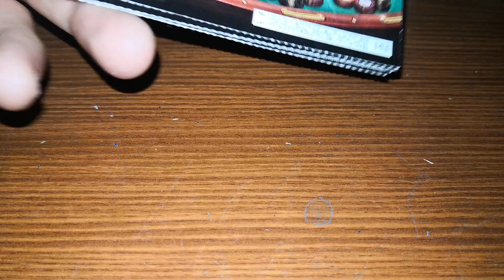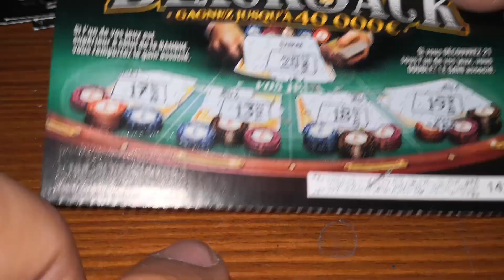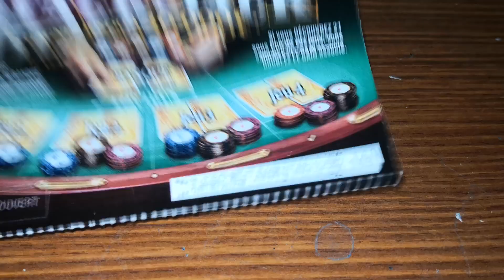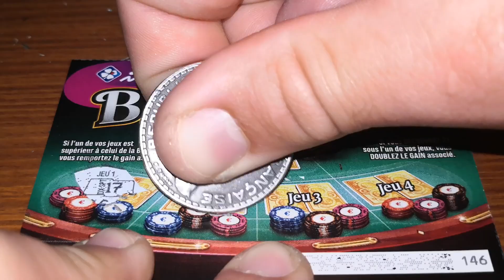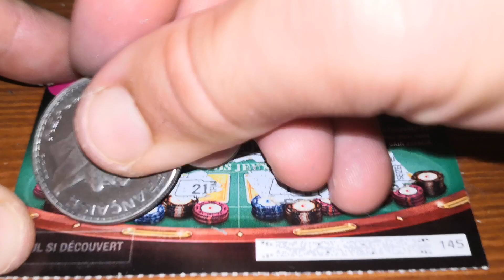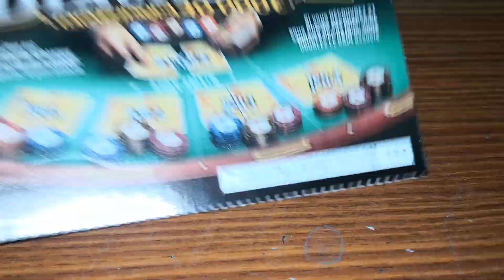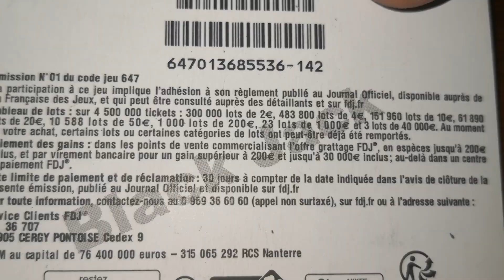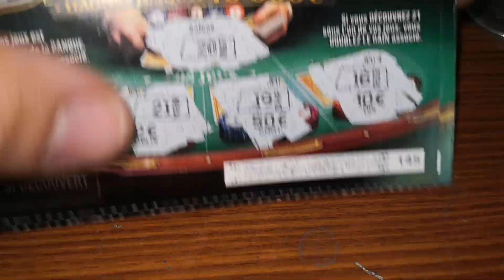8 black jack ♦️♣️♥️♠️ Au calme 💋